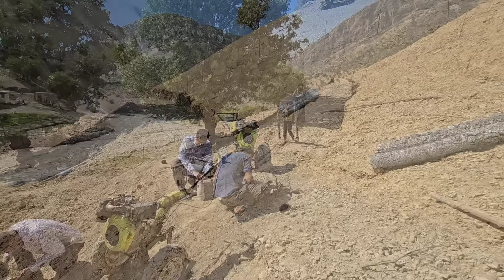It started, finally Muhammad's family went to battle together, of course, a battle against the earth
Today is a busy and fateful day for Muhammad's family!  The plowing phase of the field has begun with non-stop effort and this hardworking family is determined to prepare the land for sowing.  A plowing machine borrowed from one of the villagers in the higher villages helps them to prepare their vast land for planting crops.  But this is just the beginning!  Not only do they have to plow this land in the best possible way, but they also plan to build a house on the same farm in the near future so that they can reduce the exhausting daily commute to the village.  This massive project requires a lot of focus, coordination and collective effort, and the Mohammad family is moving forward with steely will.

 What makes this day even more special is that this farm is not only a source of livelihood, but also a future for Muhammad's family.  With every step they take to plow and prepare the land, it is as if they are building the foundation of a better and more fruitful life.  They know that their efforts today guarantee a brighter tomorrow.

 In this long and laborious path, each family member tries his part.  From coordinating with villagers to borrow machinery, to planning to build a house and manage a farm, this family shows that with determination and solidarity, anything can be achieved.  So don't miss this video and witness their endless determination and perseverance with the Mohammad family, maybe you will be inspired by this family and decide to build your future with your own hands!